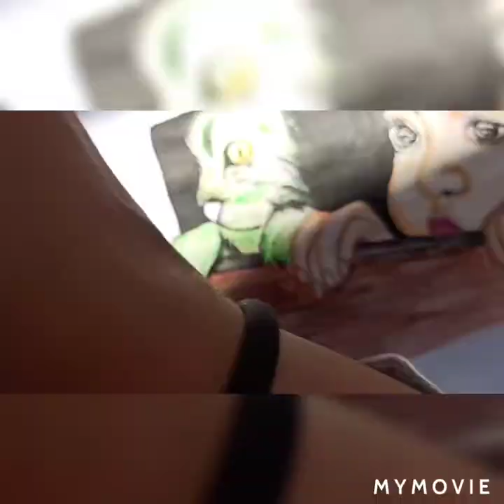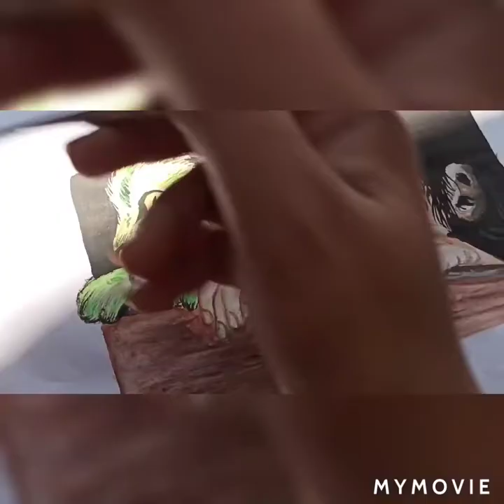A child and A cat looking out of the window || For Bigginers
How to make a child and A cat looking out of the window ❤️❤️ / step by step/ using the camel water colour simply / I hope you like it 👍/ sweta art gallery...